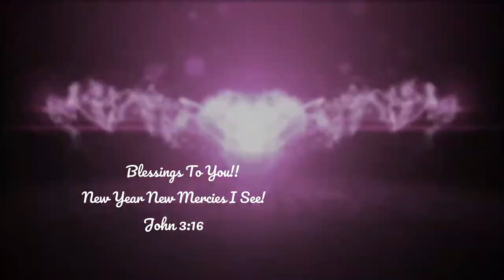Chit Chat with King James! Just picking my youngest son brain!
Chit Chat with King James! Just picking my youngest brain! Just spending some time with my youngest son!